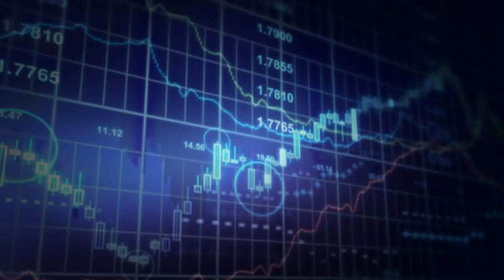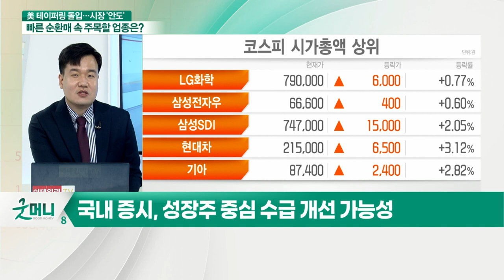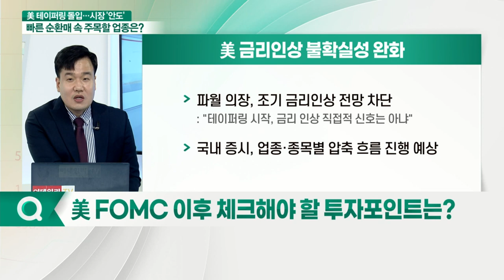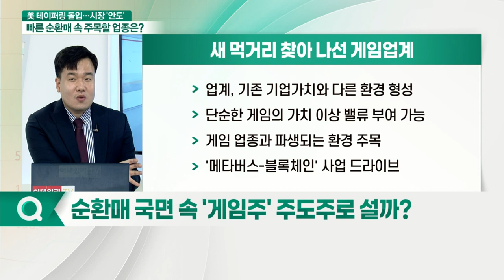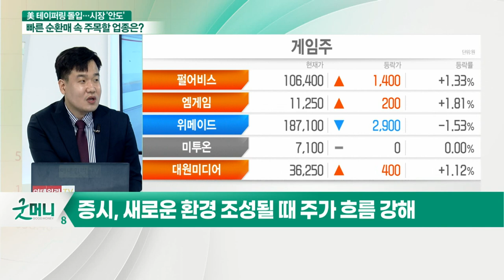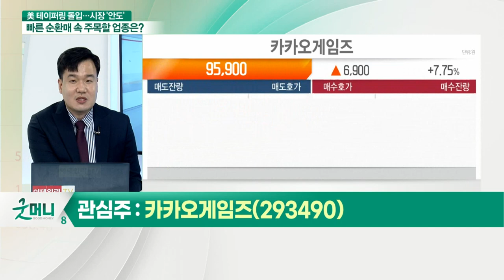"테이퍼링 시작" 美 FOMC 이후 증시... 빠른 순환매 속 주목할 업종은?_이성웅 글로원파트너스 이사_이슈포커스 (20211104)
Q. 美연준 "이달 테이퍼링 돌입"… 국내 증시 영향은?
Q. 美 FOMC 이후 체크해야 할 투자포인트는?
Q. 업종·종목별 빠른 순환매… 시장 주도주 바뀔까?
Q. 순환매 국면 속 '게임주' 주도주로 설까?
Q. 게임주 흐름 탔다… 실적도 주가도 '청신호'?

- 하반기 오프라인 콘서트 개최
- 3분기 호실적 기록 속 사업 확대 구조안 발표
- 메타버스·NFT 등 사업 영역에 집중
- 밸류 프리미엄 부여 가능한 환경 조성